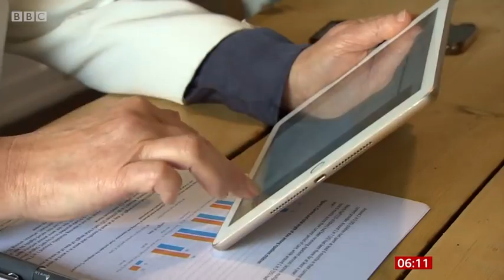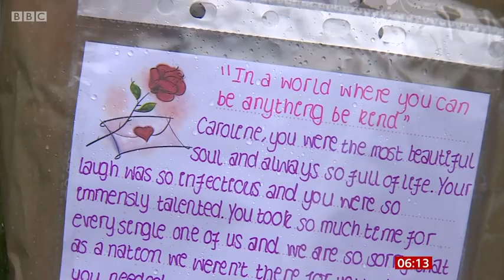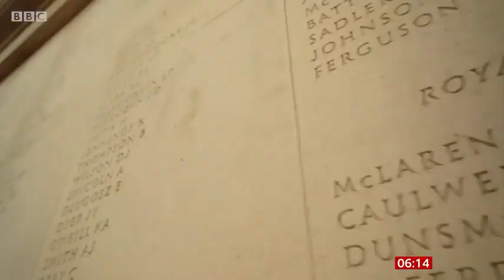Beirut Explosion: A Massive Explosion that devastates the Lebanon's Capital where Mia Khalifa Lived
Lebanon is in mourning after a huge explosion in the capital Beirut killed at least 78 people and injured more than 4,000 others on Tuesday. The whole city was shaken by the blast, which began with a fire at the port which exploded into a mushroom cloud. President Michel Aoun said 2,750 tonnes of ammonium nitrate had been stored unsafely in a warehouse for six years. He scheduled an urgent cabinet meeting for Wednesday, and said a two-week state of emergency should be declared. The country will observe an official period of mourning for three days from Wednesday.

A massive explosion shook Lebanon’s capital of Beirut on Tuesday, devastating the city's port area, with the blast billowing smoke over the city.  Lebanon’s internal security chief Abbas Ibrahim said the blast happened in a section that housed highly-explosive materials. Crystal Goomansingh reports.

According to Reuters, at least 10 people have been found dead following the explosion. The Lebanese Red Cross said hundreds of people were also taken to hospitals for treatment, but many remain trapped in homes damaged by the explosion.

The deadly explosion comes at a time when Lebanon is experiencing its worst economic and financial crisis in decades.

It also comes amid rising tensions between Israel and the militant Hezbollah group along Lebanon’s southern border.